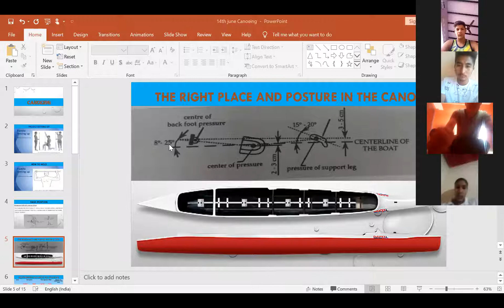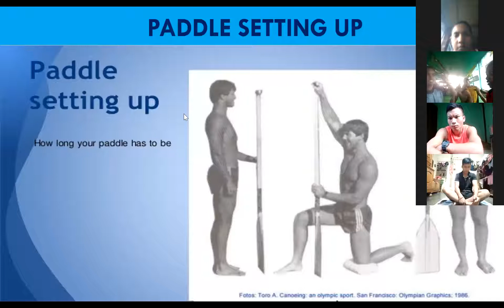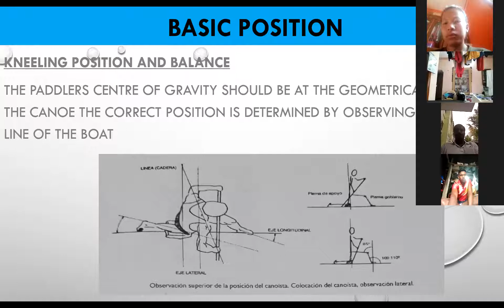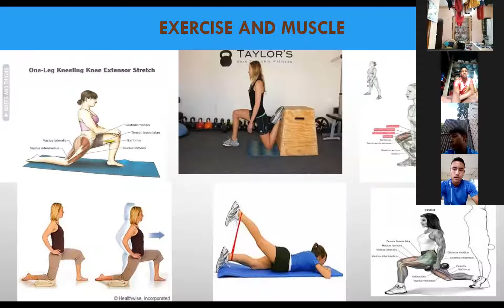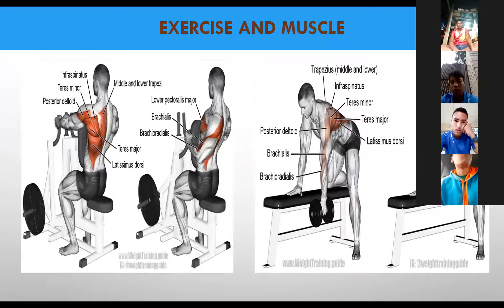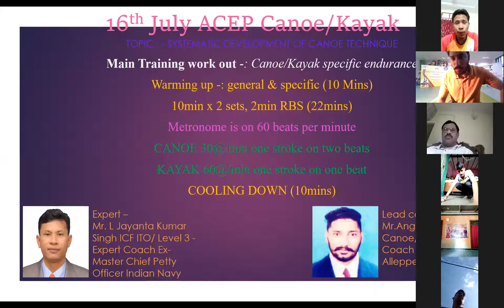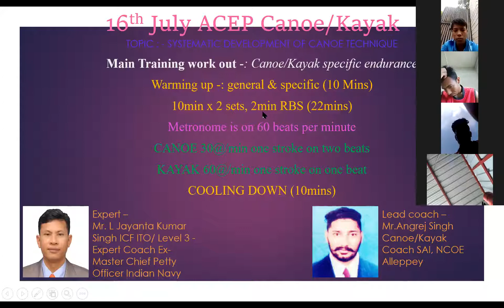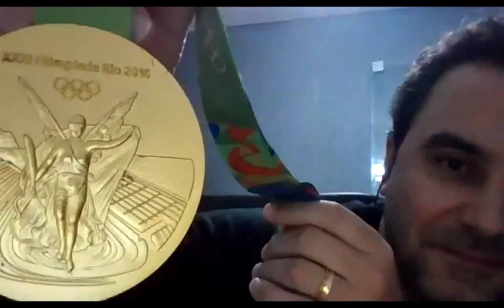DAY 4 ( SPECIFIC ENDURANCE ) ACEP INTERMEDIATE LEVEL KAYAKING & CANOEING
BY.
L. Jayanta Kumar Singh
ICF ITO/Level
 Ex- Master Chief Petty Officer Indian Navy.
 Angrej Singh
Coach, Kayaking & canoeing
SAI NCOE Alleppey.